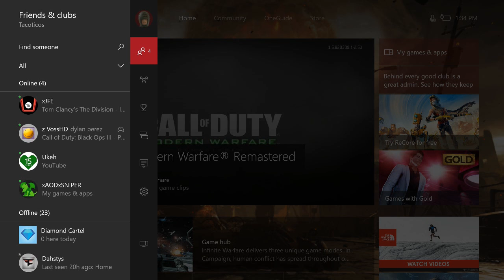I GOT THE BIG BROTHER! - Infinite Warfare Sniping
Its a miracle...

And as always i hope you have a nice day!